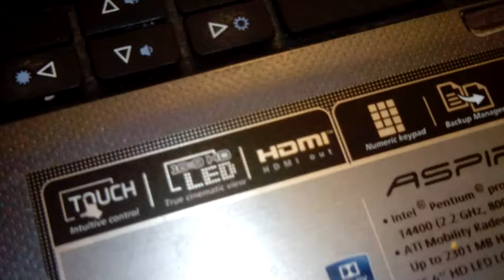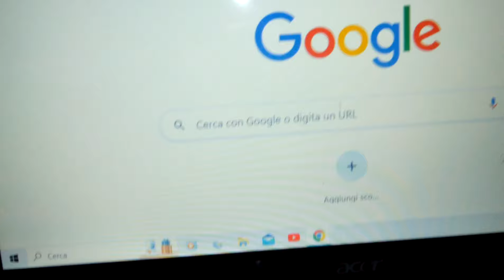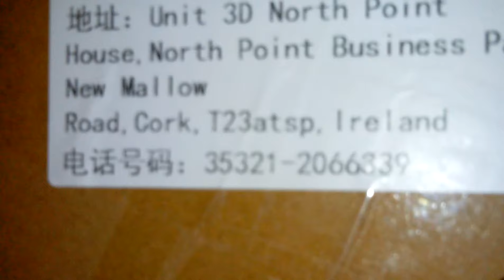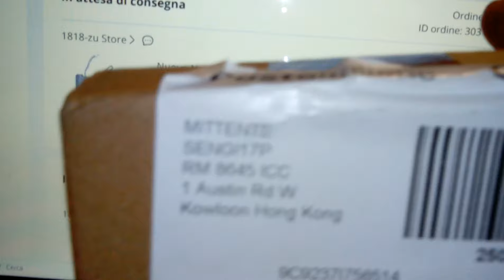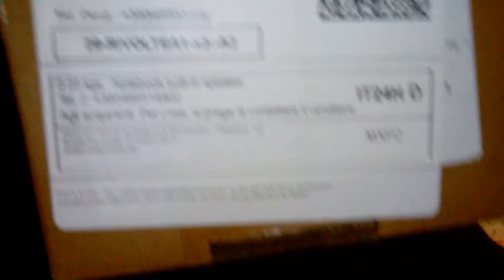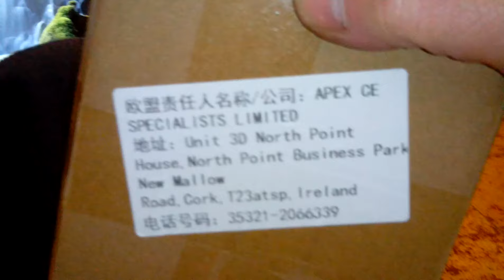Acer notebook altoparlanti - venditore di fiducia italiano 80 euro, in Cina da AliBaba 3,74 euro?!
cari amici o conoscenti, quando vi parlo di hifi e prese per il culo, non solo per il materiale di cacca e la qualità altrettanto analoga, ma pure dei prezzi che aumentano dal 300 al 1000% in piu del loro valore, non mi credete mai, perche avete il vostro "amico venditore di fiducia" e quindi pensate che vi faccia sconti esorbitanti quando vi rifilano tutto il letame audio.

Bene, ecco in sintesi, prove alla mano e contratti scritti di quanto costa in Cina una coppia di altoparlanti stereo per il notebook Acer serie 7500 e successivi, una coppia pagata 3,67 euro ed una seconda coppia pagata 7, 45 euro, mentre il "vostro negoziante di fiducia" ve la regala alla modestissima ed economicissima cifra di 83 euro.

Lo stesso vale per gl altoparlanti hifi, i sono entrato in possesso di woofer Focal e Morel da 165 mm diametro a meno di 10 euro l' uno ed acquistato tre scatoloni industriali da 24 pezzi cadauno, mentre a livello commerciale in distribuzione sono da 32 sd oltre 50 euro cadauno a secoda di chi li vende e dove li vendono, non si tratta di essere piu intelligenti, piu furbi o piu avvantaggiati di altri acquirenti, si tratta solamente di sapere dove acquistarli, quanto pagarli ed ovviamente saper attendere che arrivino, mentre gli italiani, come consuetudine, amano sbruffoneggiare, esaltarsi, far vedere che possiedono, fare i grandoni di cervello ed alla fine lo prendono direttamente nel culo, magari a questi piace anche farselo introdurre in quel posto, godendo di attimi subblimi.
Io sono purtroppo di vecchia maniera, so attendere, non mi servono le mutande di latta per introduzioni rettali indesiderate ed alla fine so che certe occasioni non sono continuative e frequenti, di conseguenza approfitto solo dei momenti in cui gli acquisti sono fattibili, senza avere scalmane e frette inutili di possedere nell' immediato cose che posso tranquillamente ricevere anche dopo due o piu settimane, come nel caso dei suddetti altoparlanti per notebook.
Avevo chiesto ad un paio di venditori che mi avevano prospettato non meni di 20 giorni di attesa e 40 euro di spesa, quindi analizzando i tempismi erano inequivocabilmente spediti dalla Cina e quindi lo stesso tempo lo aspetto anche se acquisto io direttamente, ma è la clausola che non mi andava a genio, cioè i 40 o piu euro del bottegaio nazionale contro i 3,65 euro dei cinesi, cioè 10 volte meno che, fatti i dovuti rapporti di percentuale, sono oltre il 1000% di spesa, se vogliamo essere piu pignoli sono il 1125% in piu di quello che ho realmente pagato, pur aspettando lo stesso tempo del commerciante italiano come attesa.

Faccio notare che, i 3,65 euro della coppia di altoparlanti per l' Acer sono comprensivi di spese di spedizione e mi sono arrivati a casa direttamente, mentre i 40 euro avrei dovuto farmi anche 70 chilometri di strada e 3 ore di tempo tra andata e ritorno per andarli a ritirare una volta arrivati.

Questo non è una lezione che devo dare, ma semplicemente una realtà logica ed oggettiva di come stanno le cose, guadagnare oltre il 1000% e poi lamentarsi di "non aver guadagnato nulla oltre ad avermi fatto il piacere di farmeli arrivare"?

L' economia non va bene ed il commercio diretto Europa con la Cina è problematico? a me sinceramente non sembra, anzi la Cina e la Russia desiderano avere rapporti amichevoli e commerciali, sono i nostri governi che invece stanno tentando di ostacolarci facendoci credere una montagna di stronzate, tenetelo bene a mente, io acquisto direttamente, pago il 300% in meno e tutto regolare, visto che tutto quello che arriva viene regolarmente sdoganato e quindi con tasse ed importazione pagate!